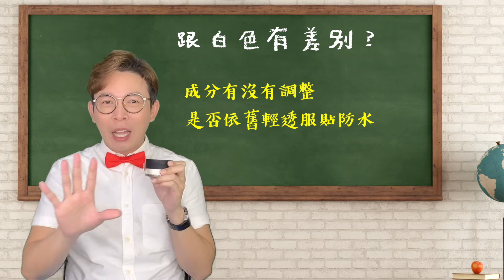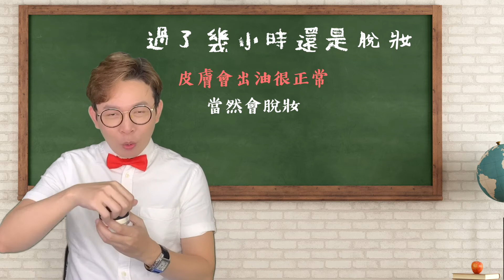浮粉脫妝怎麼辦！為什麼要變黑蜜粉？| 文森小學堂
如果還不知道為什麼換包裝？！

🆕暮黑質感新上市
出油毛孔粗大！不怕
爆汗粉感斑駁！不怕
浮粉脫妝！更不怕

讓你擺脫所有碰過的惡夢